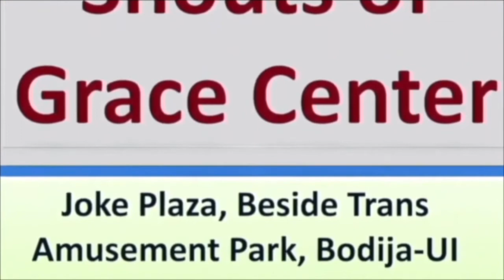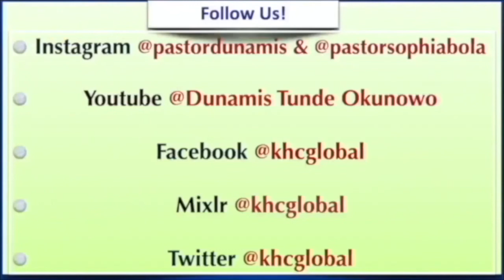How To Be Alert And Present To What God Is Set To Do- Singles - February 20th